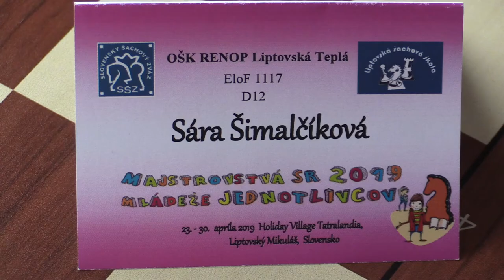D12 1.1. Šimalčíková Sára - WCM Kovařikova Mária 0 - 1